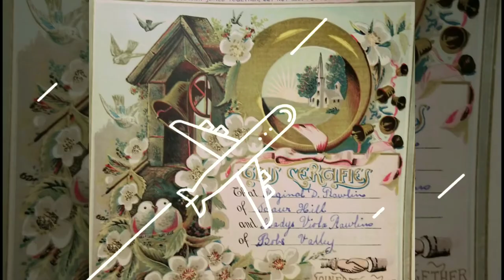Fishing in Bermuda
Living life in Bermuda